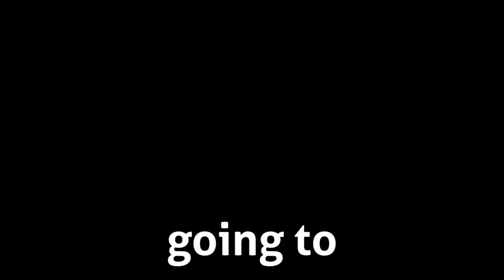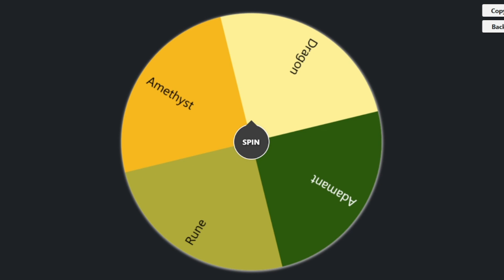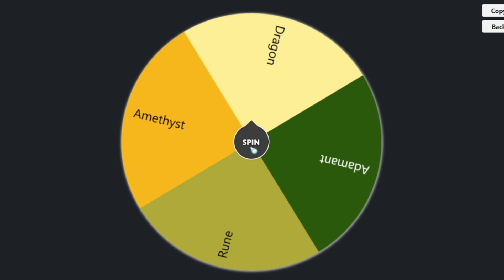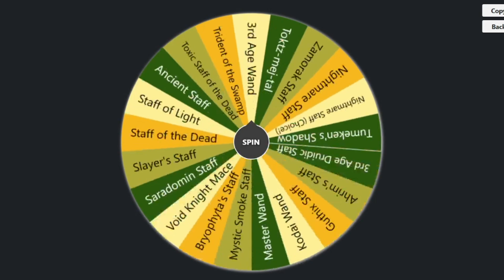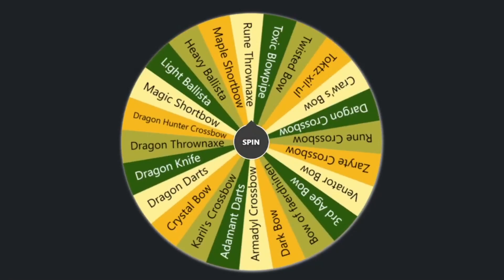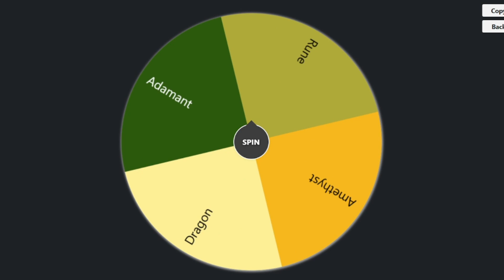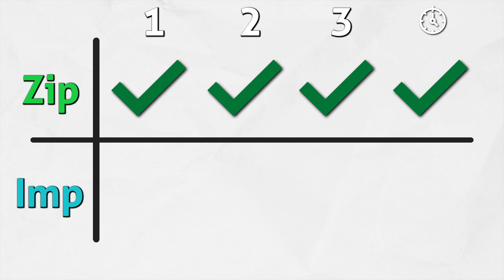Can I use random gear to beat Zulrah in OSRS?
I challenged @BigBoyApprovedGaming to a OSRS PvM challenge. Who can beat Zulrah the fastest with a random weapon. This ultimate test of skill is for all the marbles - honor. Did Imperator ever stand a chance? Check out his POV of the video

Chapters:
00:00 - Intro
00:19 - The Rules
00:45 - Round 1
03:33 - Round 2
06:50 - Round 3
10:45 - Final Count
10:52 - Outro